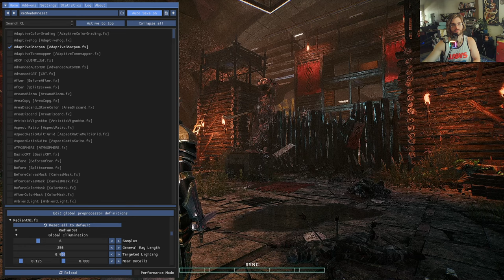Feeling like Ditto in this shapeshifting souls-like - Deathbound (Demo)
Today I am checking out the demo for an upcoming souls-like called "Deathbound". It is a party-based souls-like that resembles Remnant from the Ashes and Sifu. Deathbound's concept is an interesting one where you embody & utilize four fighters at once & can switch between them on the fly. Interestingly enough, every fighter is different with their own pros and cons, move sets, and aesthetics. I'll be keeping an eye on this one for when it releases.